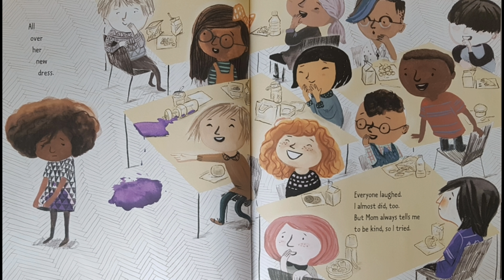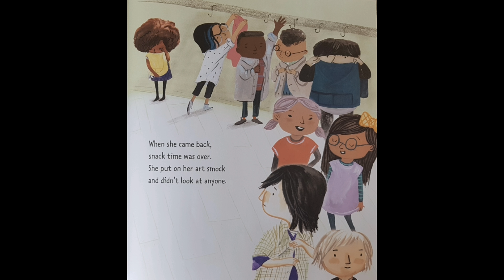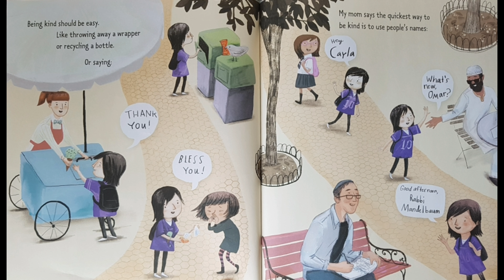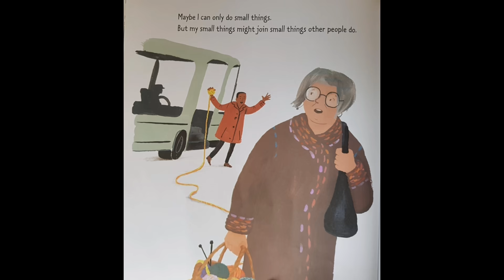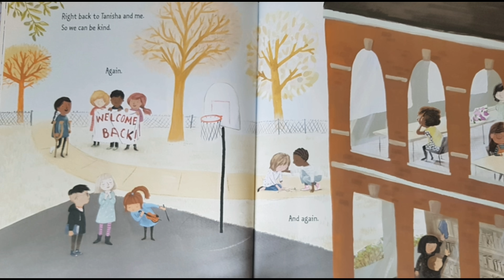Kids Book Be Kind by Pat Zietlow Miller | Be Kind Read Aloud |Reading Time With Rosie Books for Kids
Kids Book: Be Kind | Be Kind Read Aloud | Reading Time With Rosie

Hear Rosie Rumple Read Be Kind by Pat Zietlow Miller

When Tanisha spills grape juice all over her new dress, her classmate contemplates how to make her feel better and what it means to be kind. From asking the new girl to play to standing up for someone being bullied, this moving and thoughtful story explores what a child can do to be kind, and how each act, big or small, can make a difference - or at least help a friend. With awardwinning author Pat Zietlow Miller's gentle text and Jen Hill's irresistible art, Be Kind is an unforgettable story about how two simple words can change the world.